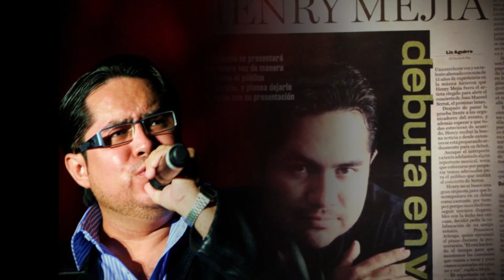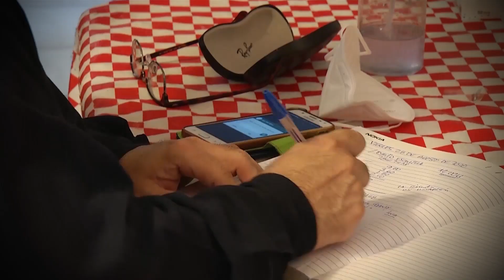Entre cantar y preparar "Jotois" la nueva vida de Henry Mejía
La necesidad en medio de la pandemia puso a volar la imaginación de muchos que perdieron su empleo o sus fuentes de ingreso se estancaron, en la historia de hoy le hablaremos de un hombre que alterna entre el micrófono para cantar y una pinza para salchichas.